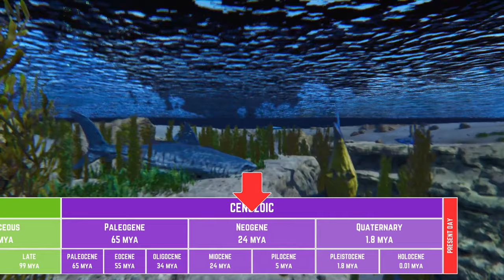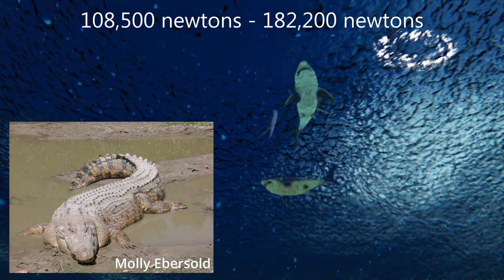Megalodon: Myth or Reality? | ARK: Survival Ascended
Welcome to another intriguing episode of "Was It Real?" where we venture into the depths of Ark Survival Ascended to unravel the mysteries of its prehistoric inhabitants. In this installment, we plunge into the abyss to explore the legendary Megalodon, a fearsome apex predator of the oceans.

Join us on a captivating journey through time as we delve into the rich history of the Megalodon. With its colossal size and razor-sharp teeth, this ancient marine giant has captured the imagination of adventurers and scientists alike. But was the Megalodon merely a figment of imagination, or did it truly roam the seas of our planet?

So, join us as we embark on this thrilling quest for truth. Was the Megalodon a myth or a reality? Tune in to "Was It Real?" to find out.

Music Track - A Forest Melody, Tellsonic

About Ark: Survival Ascended:
Respawn into a new dinosaur survival experience beyond your wildest dreams… as ARK is reimagined from the ground-up into the next-generation of videogame technology with Unreal Engine 5! You awake on a mysterious island, your senses overwhelmed by the blinding sunlight and brilliant colors bouncing off every surface around you, the azure waters of a verdant Island lapping at your bare feet. A deep roar echoes from the misty jungle, jolting you into action, and you stand up – not afraid, but intrigued. Are you ready to form a tribe, tame and breed hundreds of species of dinosaurs and other primeval creatures, explore, craft, build, and fight your way to the top of the food-chain? Your new world awaits… step through the looking-glass and join it!

00:00 Introduction
00:48 History & Classification
02:05 Size
02:53 Bite Force
03:11 Swim Speed
03:24 Appearance
03:34 Fossil Discoveries
03:55 Feeding Habits
05:00 Extinction